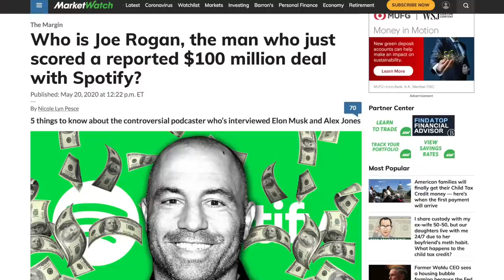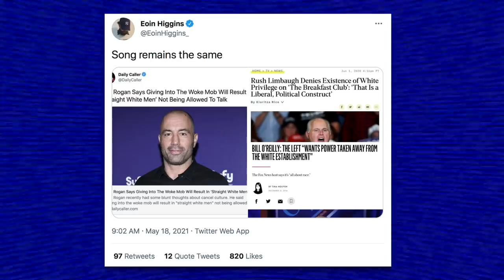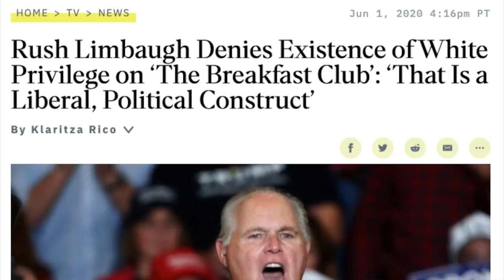Joe Rogan Sounds a LOT Like Bill O’Reilly & Rush Limbaugh These Days…